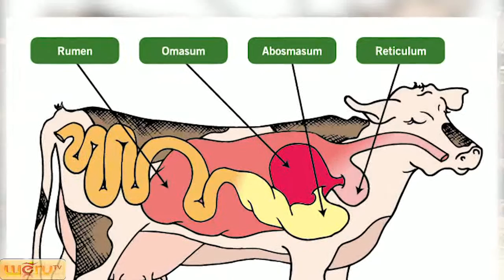Murimi Episode 1 ~ HD